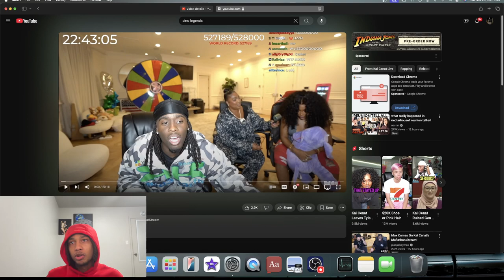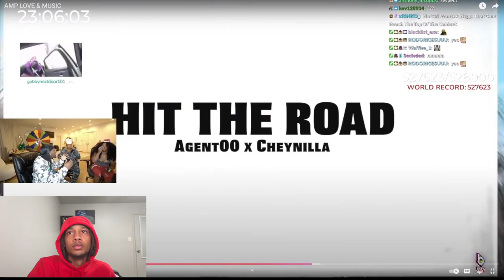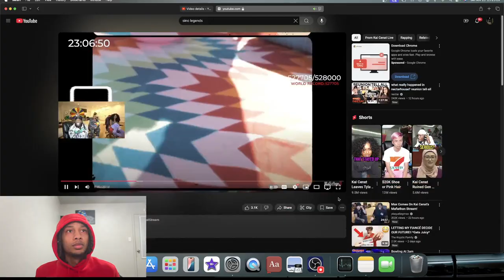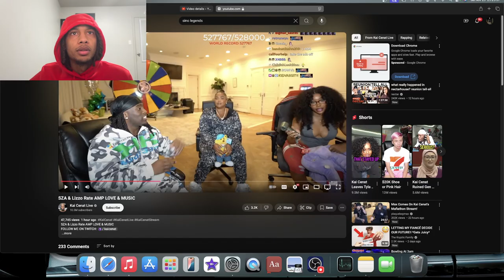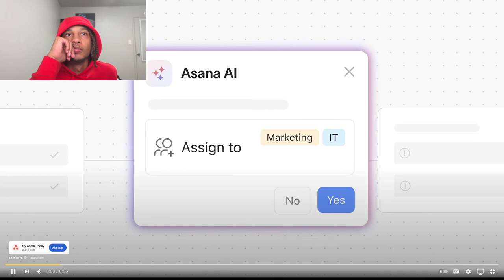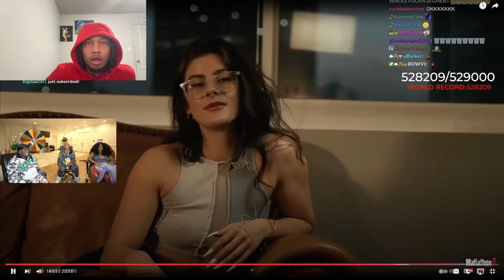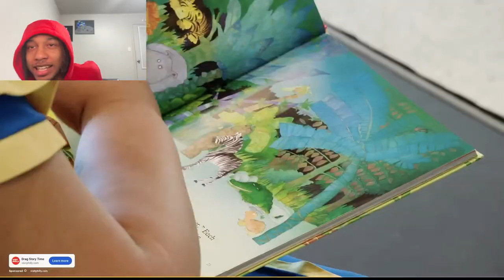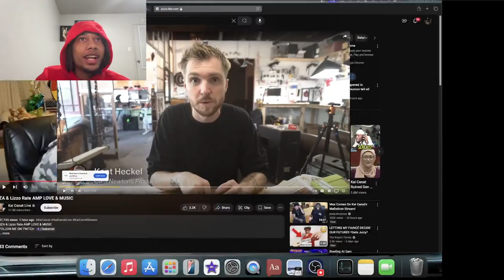SZA & Lizzo Rate AMP LOVE & MUSIC (Reaction)